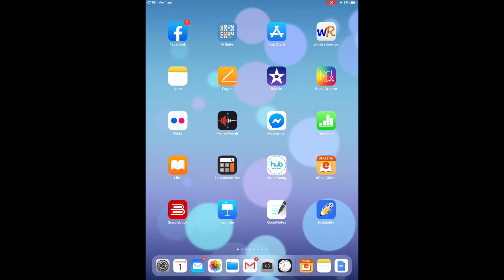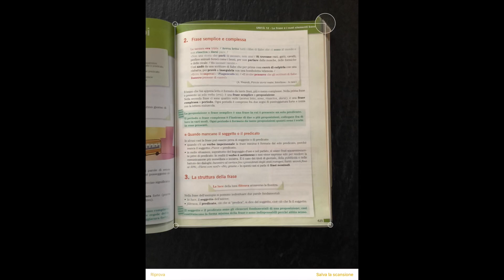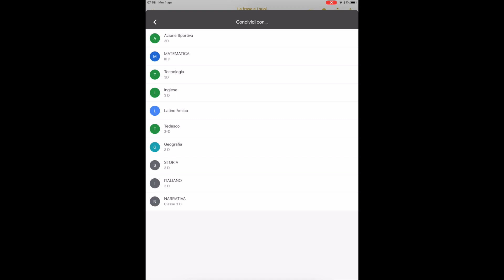Come scansionare e condividere documenti con iPhone e iPad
Effettuare la scansione di documenti (pagine di libro o quaderno) con dispositivi iOS é facilissimo usando Note. É possibile inoltre condividere il PDF ottenuto direttamente su qualsiasi piattaforma didattica.